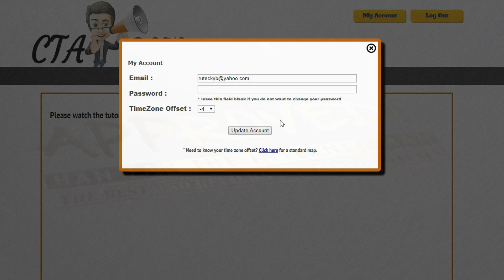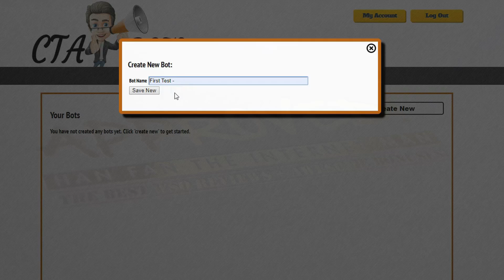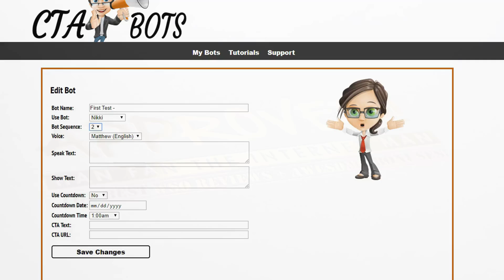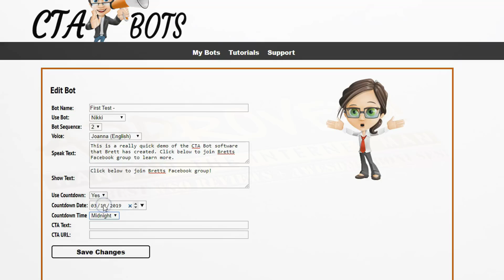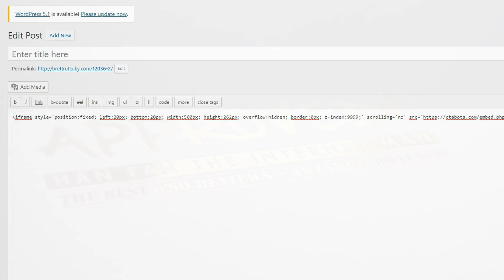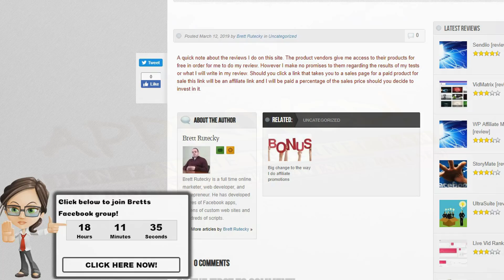CTA Bots Demo Video - get *BEST* Bonus and Review HERE!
to watch CTA Bots Demo, And watch Han's Other Awesome CTA Bots Reviews! Also, make sure you check out for CTA Bots Review with Awesome CTA Bots Bonuses! CTA Bots Is A UNBLOCKABLE New Text-To-Speech Robot Technology That Skyrockets Your Traffic And Sales By Literally FORCING Your Offer On EACH Visitor For UNLIMITED Potential Traffic... On ANY Website... Even Ones You Don’t Own! CTA Bots Is A Cloud Based System That Allows Anyone To Create Aniated Call To Action Bots That Use Cutting Edge, Automated Text To Speech Technology To Drive More Sales, Clicks And Conversions! CTA Bots Allows You To Put An Animated Sales Bot With FULL Audio RIGHT On Either Yours Or ANYONE Else’s Website To Get 100% Free Traffic For Yourself! Your friend Han Fan The Internet Man in this Demo Video gives you an honest CTA Bots Review and Demo and tells you just why you must get your exclusive copy now!

CTA Bots Review and Bonuses - CTA Bots

CTA Bots Key Features:

- Cutting Edge Text To Speech Technology!
- Put Your Sales Bot Over ANY Website, Even Those That You Don’t Own!
- Multiple Animated Bots Included, Each Bot Comes With Multiple Animations!
- Unblockable Call To Action - Add Scarcity, Coupons, Discounts, And Special Offers!

Title: I want my CTA Bots Bonus [youtube]